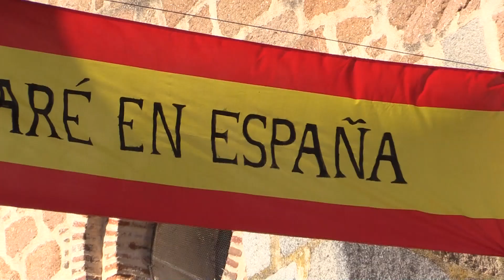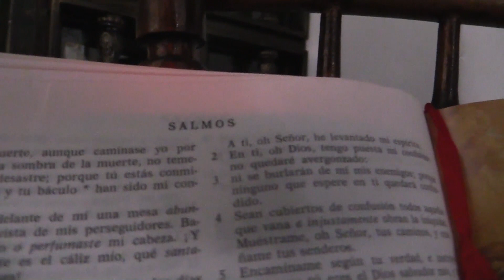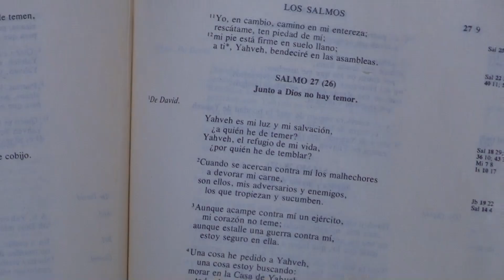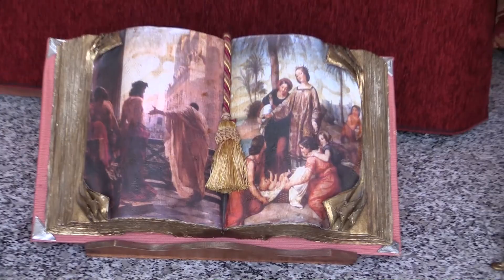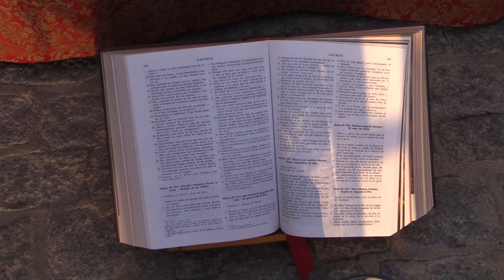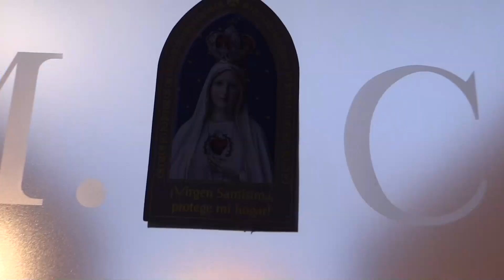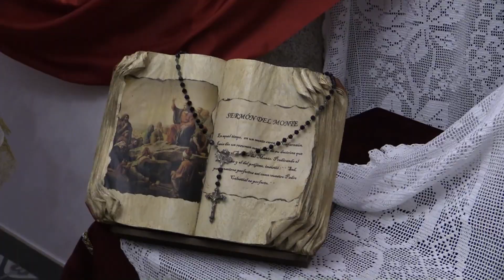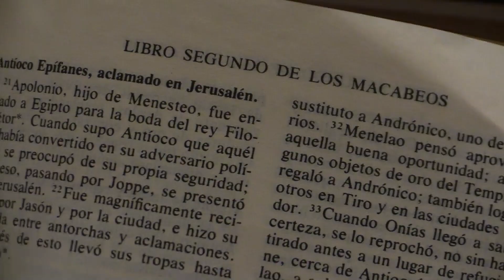Corazones de Jesús 2021. Dos Torres(Córdoba)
El viernes, siguiente al Corpus Christi, en Dos Torres, existe la tradicción de hacer Altares al Corazón de Jesus, en la habitaciones de la casa, con ventanas a la Calle. En las cancelas, de la misma casa, y patios. Y algunos ocupando la misma Calle del pueblo.